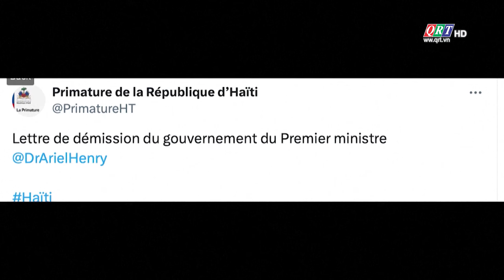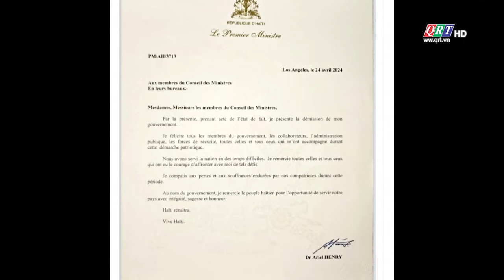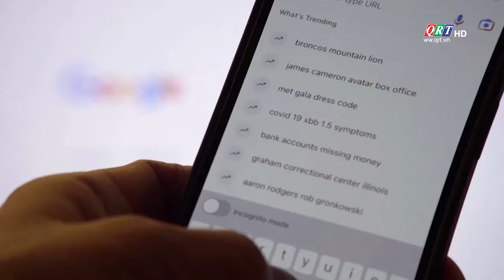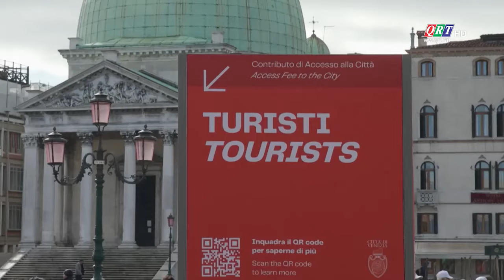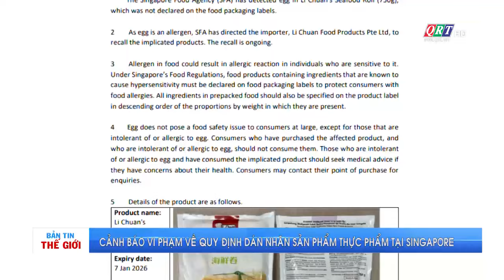BẢN TIN THẾ GIỚI (26-04-2024) | QRT